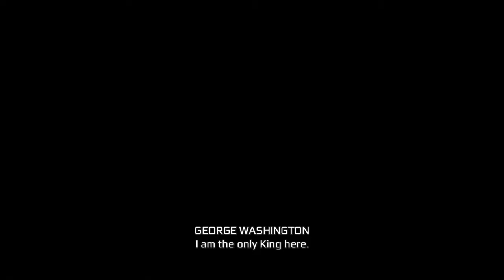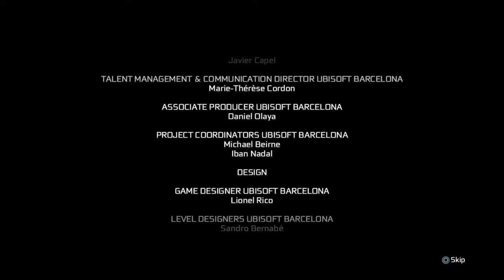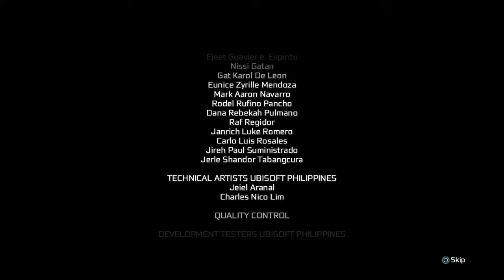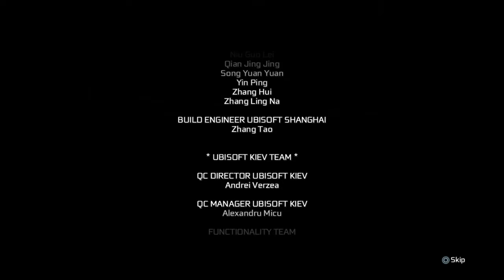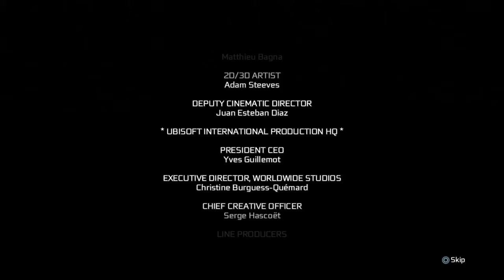Assassin's Creed 3: Tyranny of King Washington Walkthrough Part 6 (No Commentary)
Assassin's Creed 3: Tyranny of King Washington Remastered Gameplay Walkthrough Episode (Part) 6 includes the chapters "One Step At A Time", "The Signal", "Halls Of Injustice" and "Inevitable Confrontation". This walkthrough for Assassin's Creed 3: Tyranny of King Washington Remastered on the PS4, Xbox One and PC will include the Full Game, Bosses, Main Campaign, Missions, PS4, Xbox One, PC, Gameplay Main Campaign Ending, DLC, Chapter 1, Chapter 2 and Chapter 3.

On October 3, 2012, Ubisoft revealed the first portion of DLC for the game, called The Tyranny of King Washington. The story revolves around an alternative history "The United Kingdom of America", wherein George Washington has seized an Apple of Eden, becomes corrupted by its power, and dubs himself King. The player is tasked with overthrowing the dictator. The single-player campaign is separated into 3 episodic installments. In the DLC, Ratonhnhaké:ton gains new abilities: the "Power of the Bear" for strength, the "Power of the Eagle" for speed, the "Power of the Wolf" for stealth, "Warpaint" to enhance the abilities, and "Alpha of the Pack", giving the ability to call wolves to help in battle.

On January 24, 2013, the first episode of the DLC was announced, titled "The Infamy". Set in 1783, Ratonhnhaké:ton awakens from what appears to be an alternate reality where the events of the main game involving him have never happened. He is tasked to find George Washington, corrupted heavily by the Apple of Eden. Washington has crowned himself King and begun to enslave and massacre the Frontier's population. Ratonhnhaké:ton must do everything in his power to dethrone him to return the land to freedom, including utilizing the new abilities granted to him. The first episode was released on February 19 for Xbox 360 and PC, February 20 for PlayStation 3, and on February 21 for the Wii U.